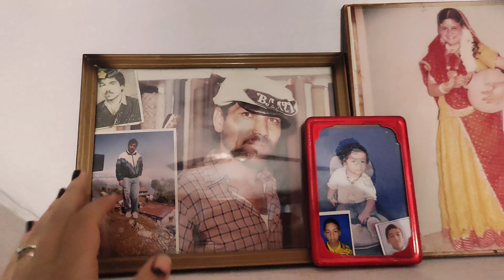यहां भी वही हाल 😂🤦 || Shalini rawat